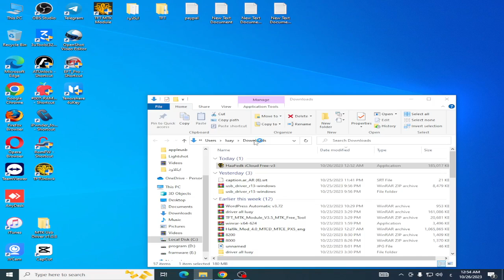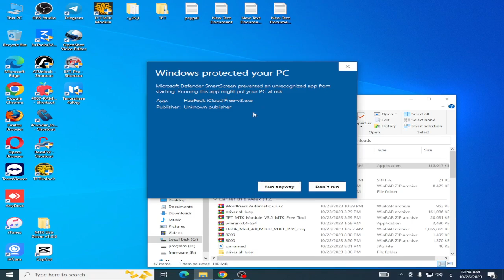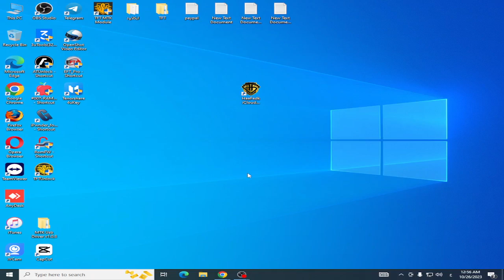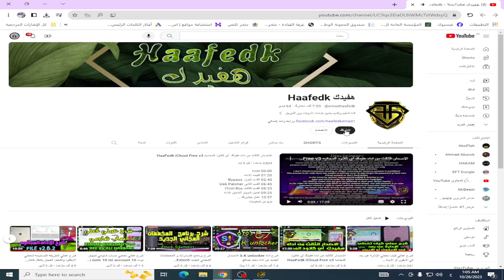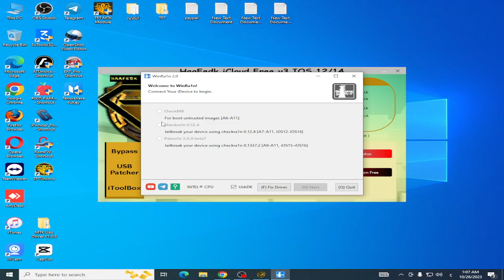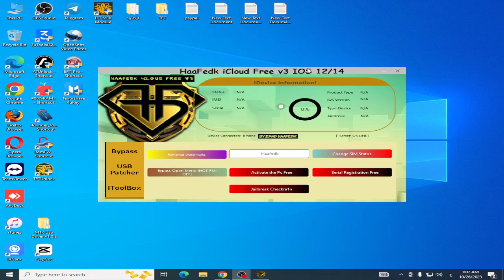شرح الاصدار الثالث من اداه هفيدك آي كلاود المجانيه HaaFedk iCloud Free v3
إن "هفيدك آي كلاود" هي أداة مجانية بالكامل ومخصصة لفنيي السوفتوي
 HaaFedk iCloud Free v3
حفيدك الاصدار الاخير
اخر تحديث اداه حفيدك
رابط التحميل  الاداه
iCloud
تجاوز
إصلاح
هفيدك
جيلبريك
أمان البيانات
تفعيل
تخطي iCloud
إعادة تعيين
تكنولوجيا الهواتف
Haafedk is not responsible for any misuse of the provided information.